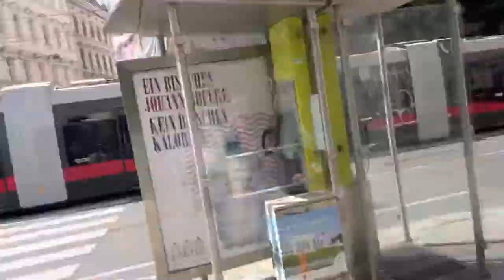Vídeň na víkend s nákupy a Imagine Dragons - Karavanem s úsměvem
Vídeň, nákupy v Parndofru, prohlídka centra a wienerschnitzel
 Cesta tentokrat osobním autem
Ceny:
Běžný nákup na snidani, vejce, máslo, pečivo pro 3 10 eur
Jízdenka na MHD 1day ticket 5,8 eur. Můžete s tom jezdit cely den do 1 hodiny ráno dne dalšího. Je potřeba nakoupit v aplikaci